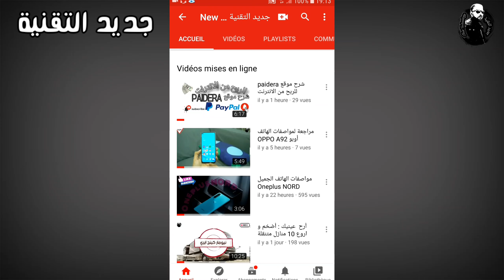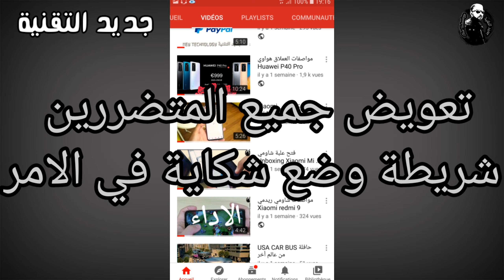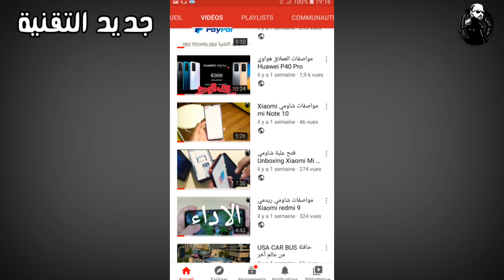شرح طريقة تعطيل خدمة Dotation E-Commerce مع طريقة استرجاع أموال حسابك المقرصن بالبنك CIH